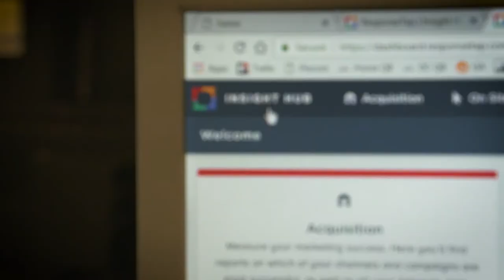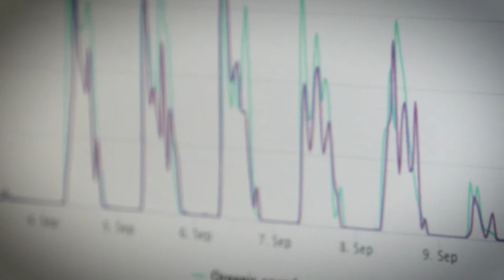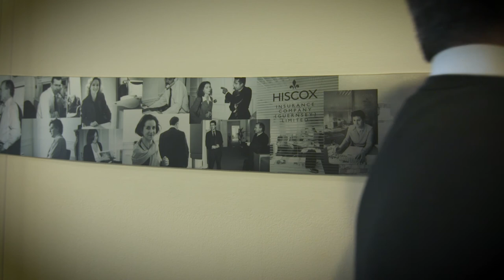Hiscox: "Call tracking from ResponseTap is vital for us"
Specialist insurer Hiscox needed a call tracking tool to gain a true picture of marketing performance.

We spoke to Digital Insight Analyst Aytug Ozeli at Hiscox's London offices.

Watch the video and discover how ResponseTap helps Hiscox:

- Improve the customer journey

- Understand the true value of marketing ROI

- Make decisions based on channel, thanks to having the bigger picture of performance.

"Without ResponseTap we would have a gap in offline via online insight... And that is why it is vital for us." Aytug Ozeli, Hiscox.